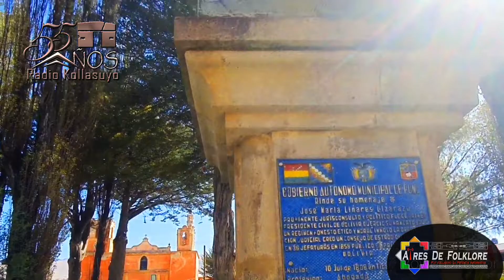José María Linares el potosino que gobernó Bolivia bajo la premisa de "Patria y Ley"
Aniversario del nacimiento de Jose María Linares, hombre que gobernó Bolivia bajo la premisa de "Patria y ley".

El celebre potosino nació en Ticala un 10 de julio de 1808 y fue declarado hijo predilecto de Puna que el la capital de la provincia que lleva el nombre que este importante personaje.